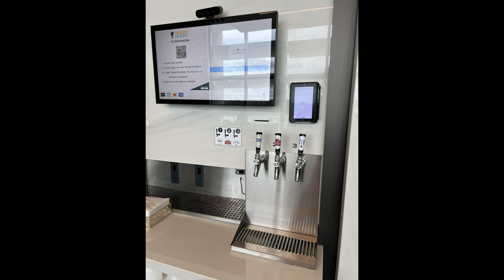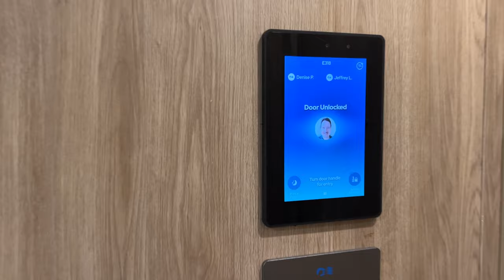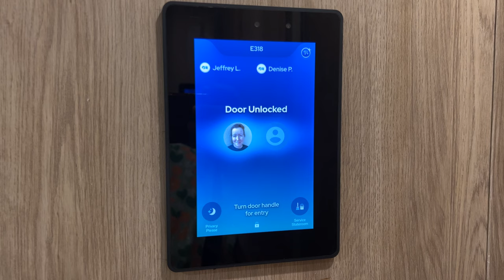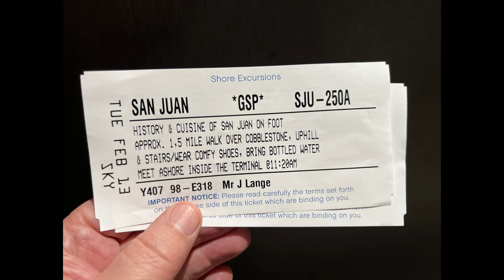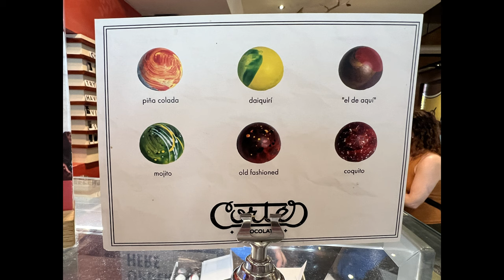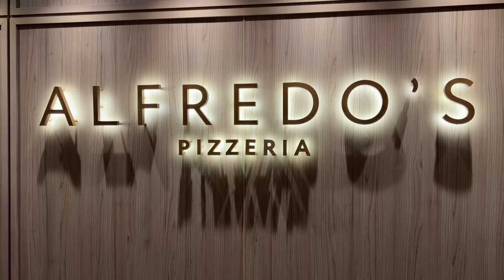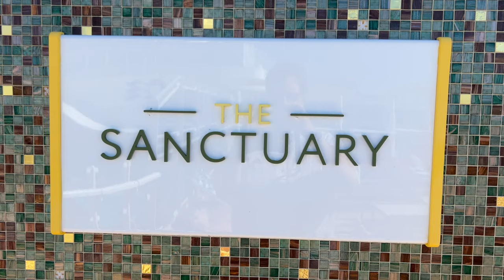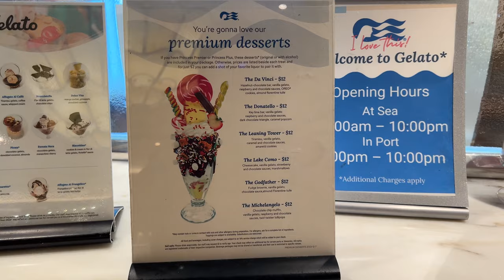MouseSteps Weekly #503: Our Experience on the Sky Princess, Princes Cruises: Stateroom, Dining, More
In Mousesteps Weekly #503, we talk about our Sky Princess cruise with Princess Cruises. We were invited, so this was a hosted cruise.

We talk briefly about our Brightline Premium experience. We also stayed at the Hilton Fort Lauderdale Marina, where we had a wonderful view from our room.

We talk about our meals at The Catch by Rudi and The Crown Grille, as well as Alfredo's and more.  Our stop at The Sanctuary included tea service.  We also talk about the Princess Premier package and offerings we tried. We were given this package and now would not sail without it (in large part due to the Wi-Fi package).

Thank you to Princess Cruises for the invite.

ARTICLE: Our Sky Princess Stateroom E318 Tour (Deluxe Balcony with Obstructed View) with Photos and Video – Princess Cruises